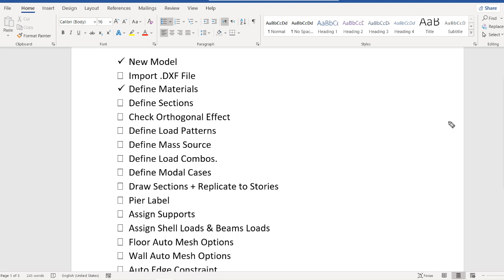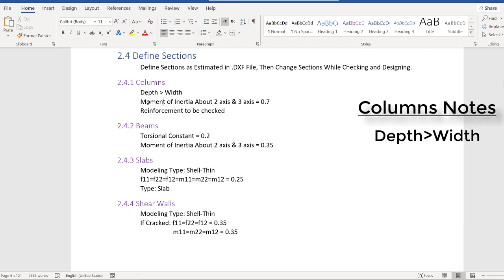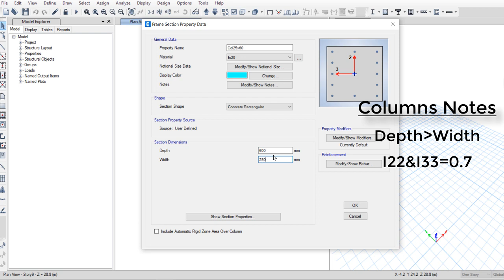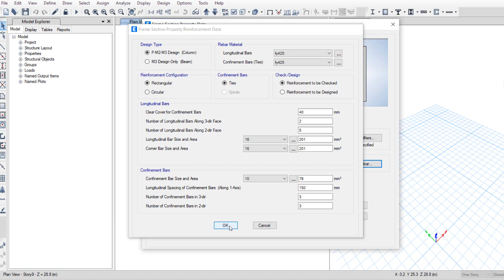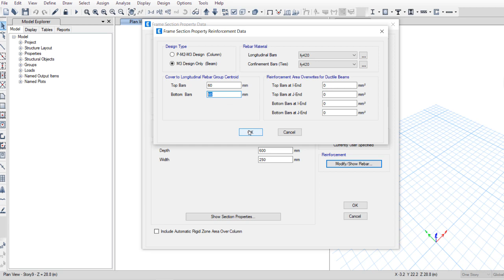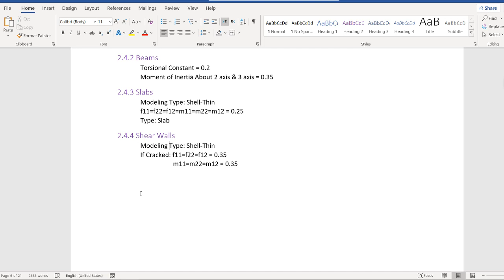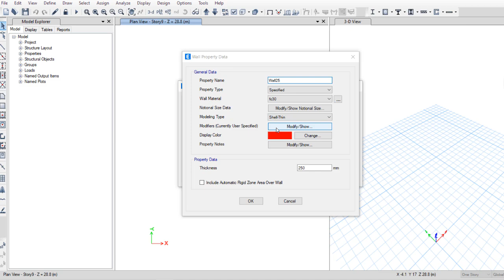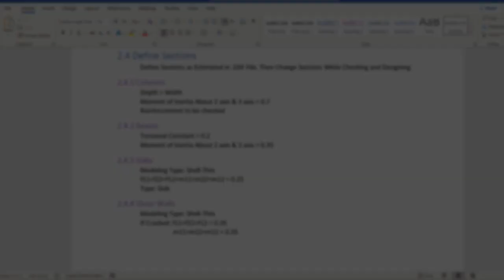ETABS 2019: Define Sections - 2 - (Step by step tutorial) - English Subtitles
▬▬▬ Timestamp  ▬▬▬▬▬▬▬▬▬▬▬▬
00:00 - Intro
01:30 - Define Columns
05:45 - Define Beams
07:24 - Define Slabs
08:49 - Define Concrete walls

This video explains how to define sections in ETABS 2019
ETABS v19
Concrete buildings
Seismic and wind loads - Elastic & Dynamic Analysis
Gravity Loads
UBC 1997
ASCE 7-16
9 Floors
Arabic Free Tutorial

ايتابس 2019
تصميم المباني الخرسانية
زلازل و رياح

Full Coarse : Modeling, Analysis, Design, Detailing
ETABS, Safe, SConcrete, AutoCAD, Revit.
Shear walls, Columns, Slabs, Foundations, & Stairs.

Structural engineers, Civil Engineers.